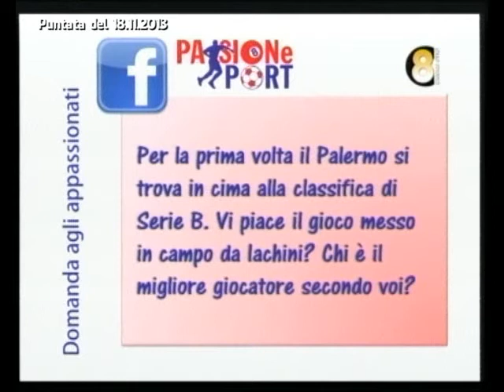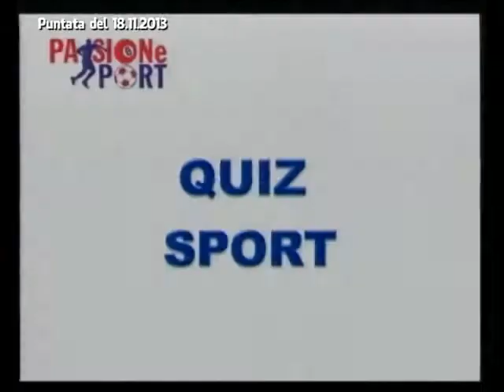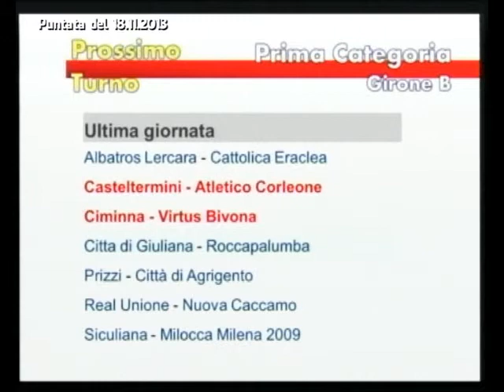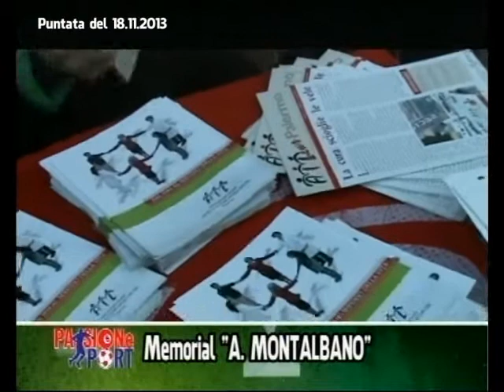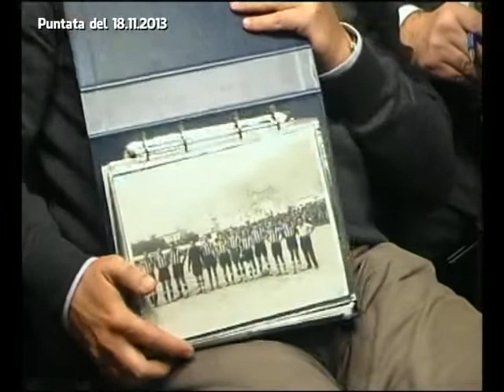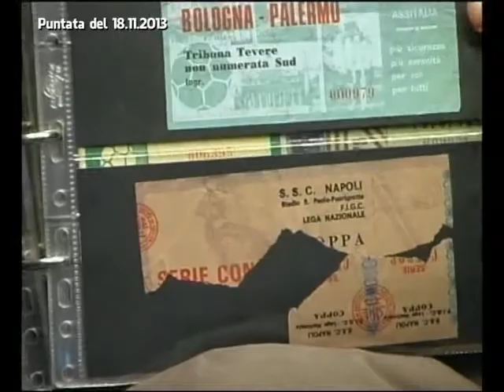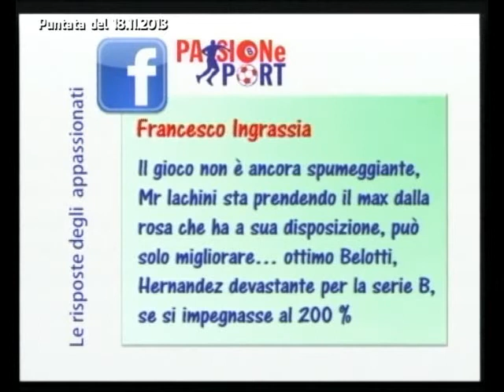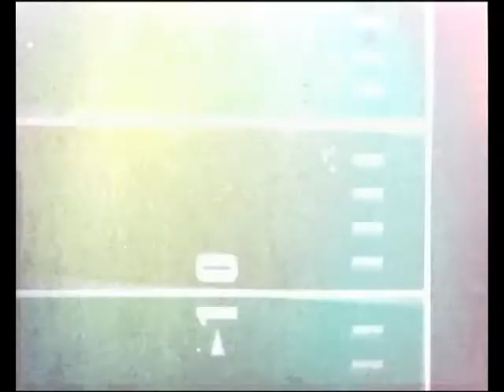PASSIONE SPORT - Puntata 06 - 18.11.2013